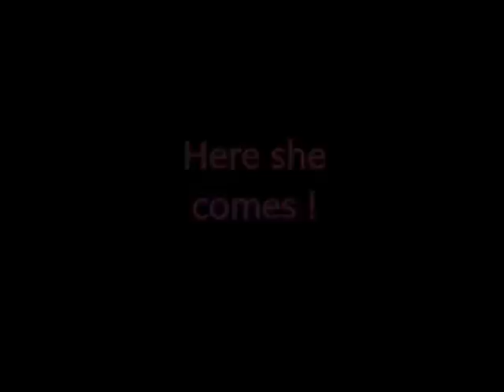Molly is coming home everyone